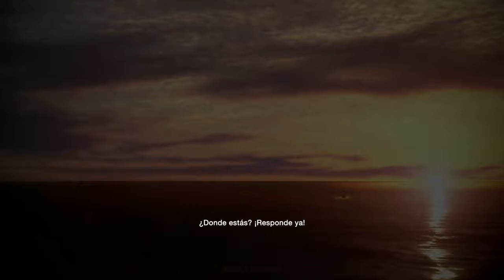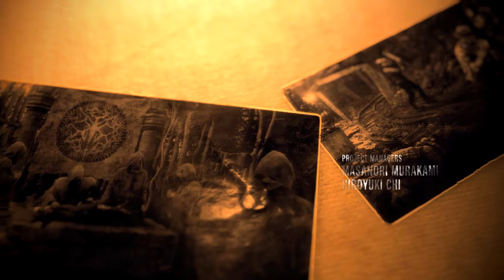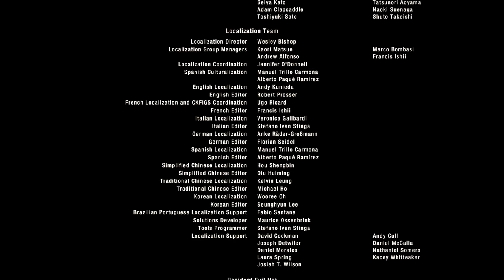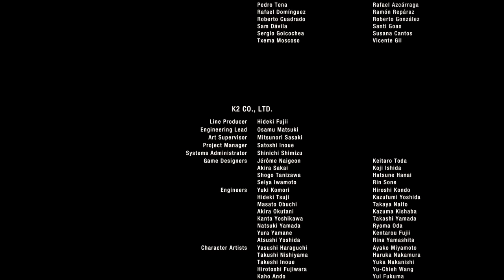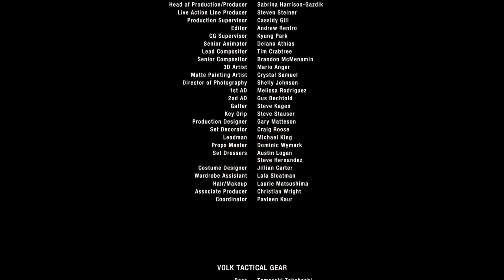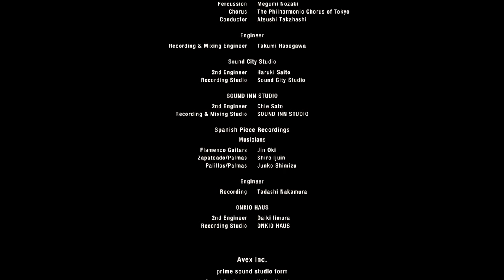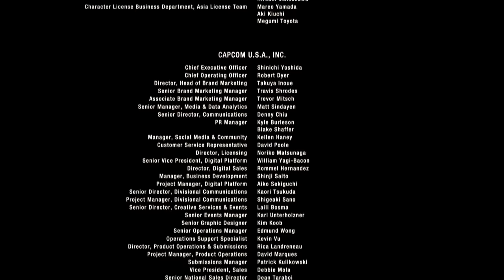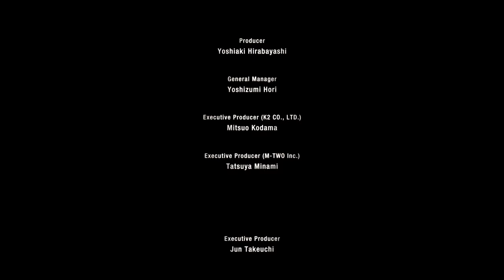RESIDENT EVIL 4 REMAKE - ESCENA FINAL EN ESPAÑOL | CINEMATICA RE4 - 4K UHD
resident evil 4 remake como conseguir la tarjeta nivel 3,
resident evil 4 remake como abrir el armario,
resident evil 4 remake como abrir los cofres,
resident evil 4 remake como abrir la puerta del castillo,
resident evil 4 remake como aumentar a vida,
resident evil 4 remake como abrir todas as gavetas,
resident evil 4 remake como abrir armario,
resident evil 4 remake come avere munizioni infinite,
como matar al verdugo de resident evil 4 remake,
como matar al regenerador en resident evil 4 remake,
como jugar con ada en resident evil 4 remake,
como derrotar al verdugo de resident evil 4 remake,
como jugar resident evil 4 remake en android,
como descargar resident evil 4 remake para android,
como llegar a la iglesia resident evil 4 remake,
como derrotar a krauser resident evil 4 remake,
como matar a ramon salazar en resident evil 4 remake,
resident evil 4 remake como baixar,
resident evil 4 remake como baixar e instalar no pc,
resident evil 4 remake como baixar e instalar,
resident evil 4 remake como matar bitores mendez,
resident evil 4 remake como conseguir bazuca infinita,
resident evil 4 remake como derrotar a bitores mendez,
como baixar resident evil 4 remake no celular,
como baixar resident evil 4 remake no pc,
como baixar resident evil 4 remake pc de graça,
como comprar resident evil 4 remake mais barato,
como baixar resident evil 4 remake pc,
como baixar e instalar resident evil 4 remake,
como conseguir balas infinitas en resident evil 4 remake,
como bajar el puente resident evil 4 remake,
como borrar partidas guardadas en resident evil 4 remake,
como matar o bitores mendez resident evil 4 remake,
como conseguir la blacktail en resident evil 4 remake,
resident evil 4 remake como comprar el lanzacohetes infinito,
resident evil 4 remake como conseguir lanzacohetes infinito,
resident evil 4 remake como conseguir espinelas,
resident evil 4 remake como conseguir el escarabajo,
resident evil 4 remake como chegar na sala do trono,
resident evil 4 remake como conseguir el cañon de mano,
resident evil 4 remake como conseguir rango s+ en profesional,
resident evil 4 remake como conseguir la armadura de ashley,
como conseguir el cuchillo infinito en resident evil 4 remake,
como conseguir la chicago typewriter en resident evil 4 remake,
como conseguir orejas de gato resident evil 4 remake,
como conseguir rango s en resident evil 4 remake,
como matar al garrador resident evil 4 remake solo cuchillo,
como conseguir la handcannon en resident evil 4 remake,
como liberar a chicago no resident evil 4 remake,
como conseguir la cabeza de serpiente resident evil 4 remake,
resident evil 4 remake como desbloquear armas infinitas,
resident evil 4 remake como desbloquear la chicago,
resident evil 4 remake como desbloquear mercenarios,
resident evil 4 remake como derrotar a saddler,
resident evil 4 remake como dar parry,
resident evil 4 remake como derrotar os dois gigantes,
resident evil 4 remake como desbloquear trajes,
resident evil 4 remake como desbloquear a hunk,
como descargar resident evil 4 remake para pc,
como derrotar a salazar en resident evil 4 remake,
como derrotar a mendez resident evil 4 remake,
como descargar resident evil 4 remake para pc gratis,
como pegar orelha de gato resident evil 4 remake,
como desbloquear separate ways de resident evil 4 remake,
resident evil 4 remake como equipar amuletos,
resident evil 4 remake como esquivar,
resident evil 4 remake como entrar a la iglesia,
resident evil 4 remake empress como instalar,
resident evil 4 remake como reparar el cuchillo,
resident evil 4 remake como conseguir el cuchillo infinito,
resident evil 4 remake como pez en el agua,
como instalar mods en resident evil 4 remake,
como sacar rango s en resident evil 4 remake,
como sacar s+ en resident evil 4 remake,
como matar a saddler in resident evil 4 remake,
resident evil 4 remake como foi feito,
resident evil 4 remake como ficar rico,
resident evil 4 remake como pegar faca infinita,
resident evil 4 remake como conseguir a faca infinita,
resident evil 4 remake como matar a krauser facil,